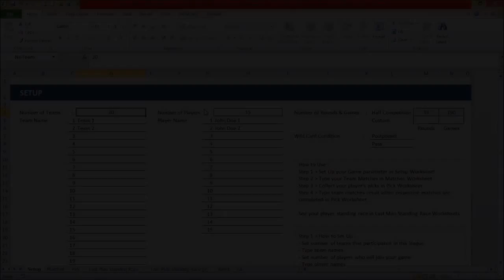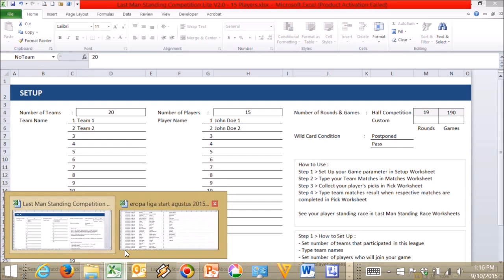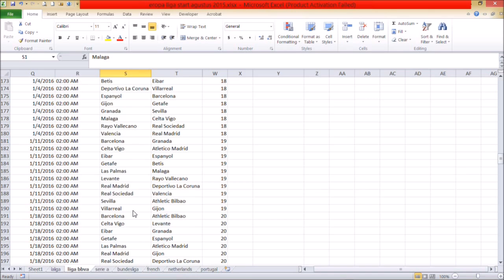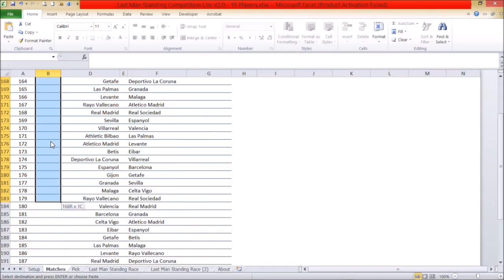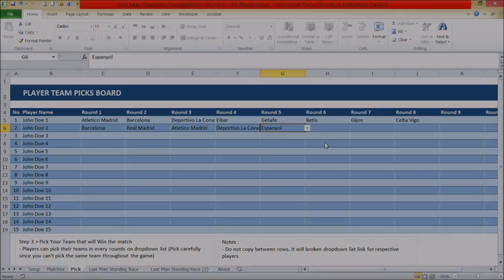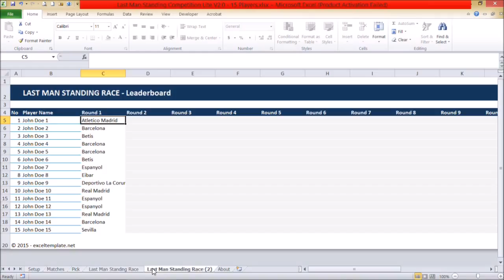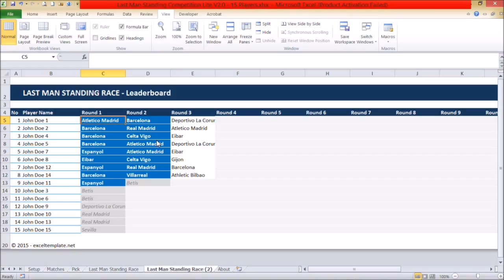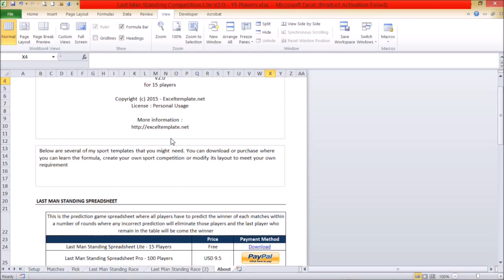Last Man Standing Competition for Excel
- This is an excel template that can be used for Last Man Standing Competition. This game should be joined by a group of people where all people have to predict soccer match winners in every round (winner prediction can't be the same in each round). All players will be eliminated if their predictions are incorrect and the lone survivor at the end of the competition will become the game winner.